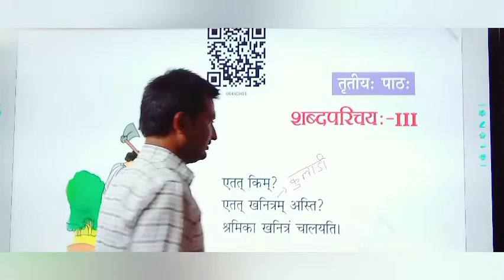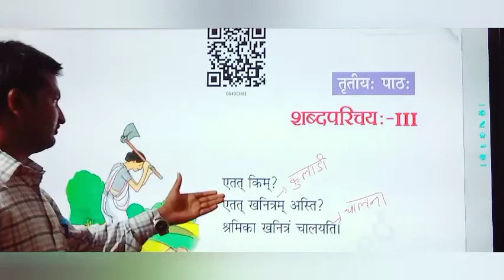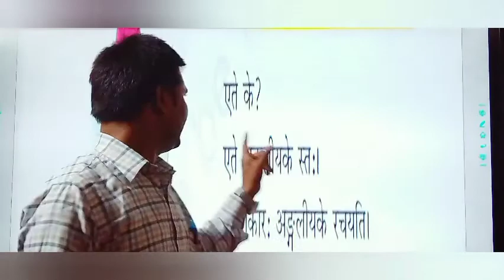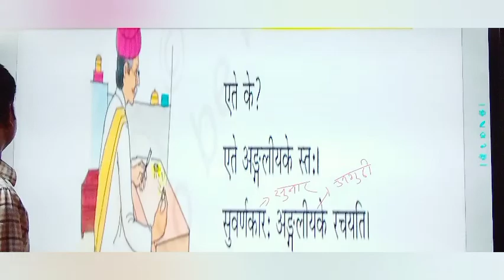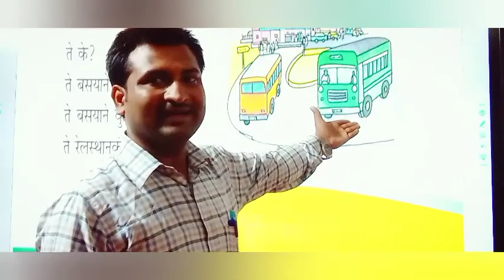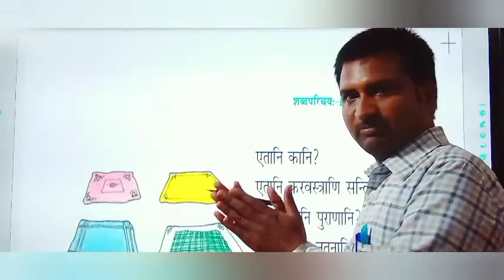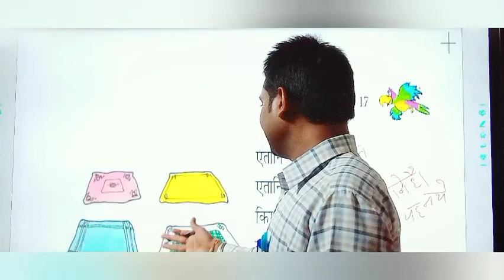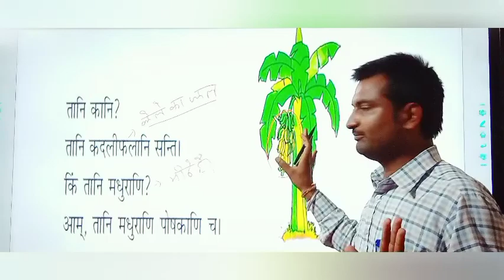शब्द परिचयः - 3 | संस्कृत रुचिरा - 1 | तृतीयः पाठः | कक्षा 6